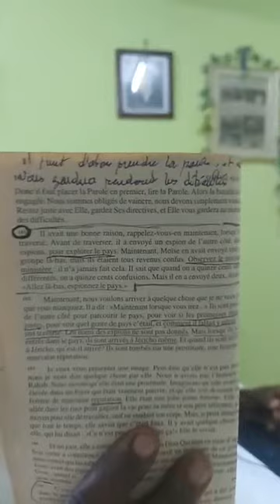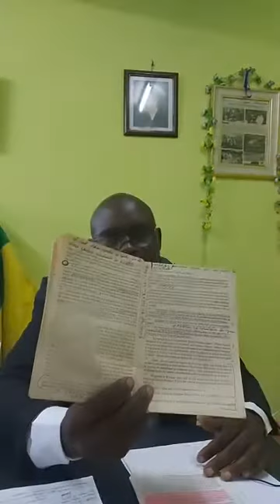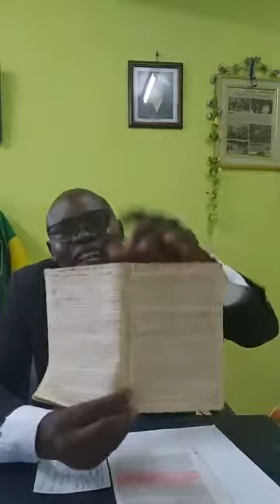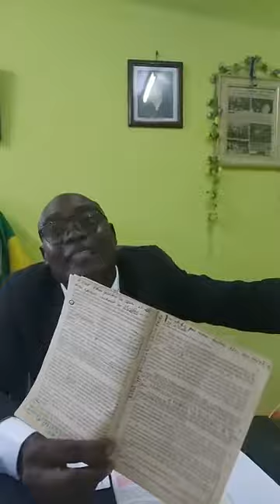Le nouveau ministère après Moïse (Josué)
La relève est une marche vers l’enlevement